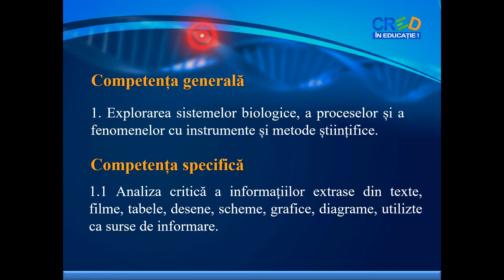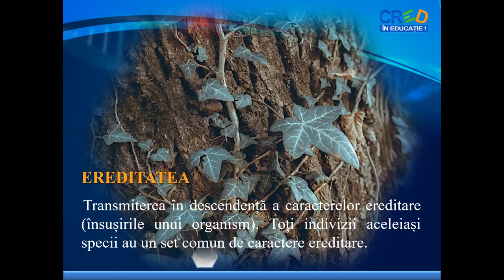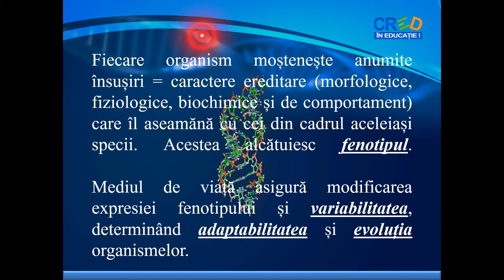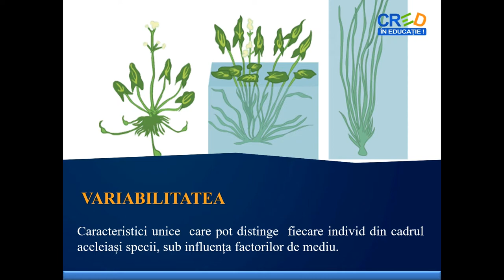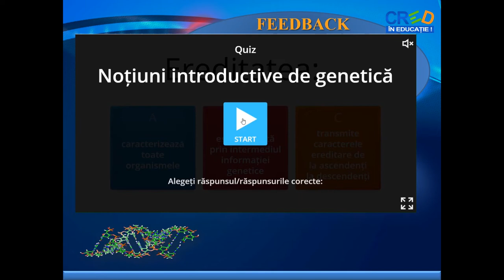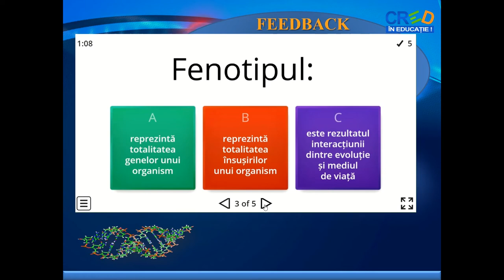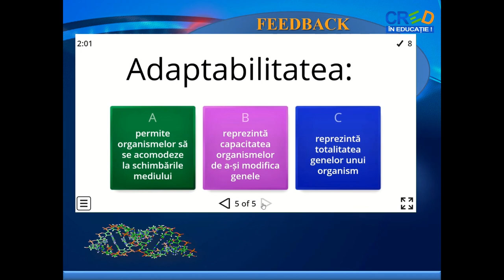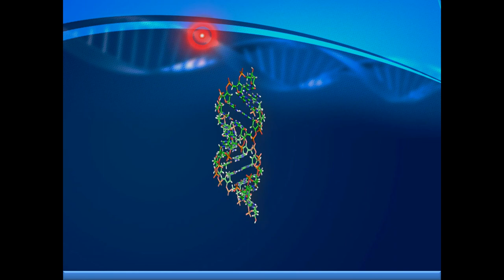Noțiuni introductive de genetică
-explicarea unor termeni și familiarizarea cu noțiuile caracteristice capitolului de genetică (ereditate, caractere ereditare, fenotip, variabilitate, adaptabilitate, evoluție)
- utilizarea unor exemple cunoscute sau reprezentative pentru termenii utilizați, pentru realizarea conexiunilor
- fixarea cunoștințelor prin exerciții în care este reactualizată terminologia, fără reluarea mecanică a textului utilizat în cadrul lecției, pentru o învățare bazată pe înțelegerea logică a acestora
- familiarizarea cu tipul de test pentru a putea rezolva singuri viitoarele teste utilizate în cadrul recapitulărilor